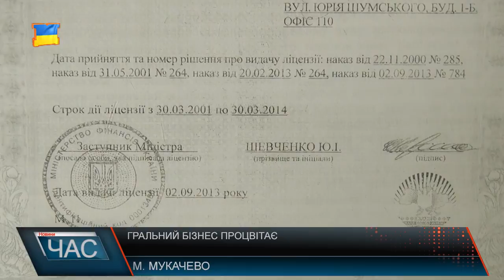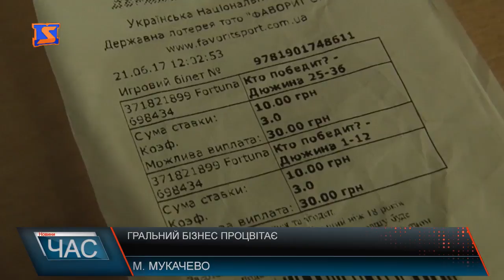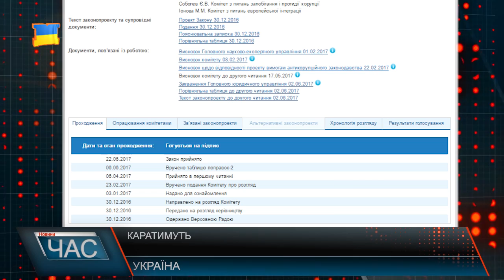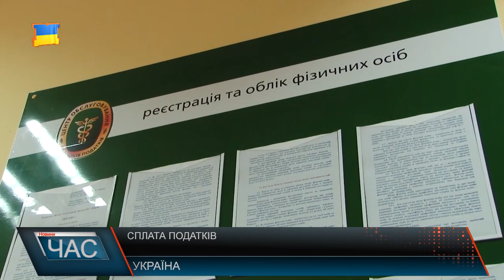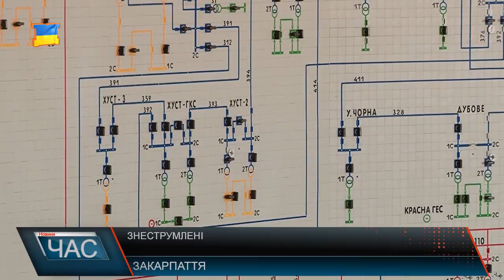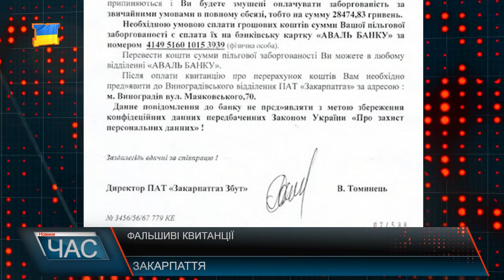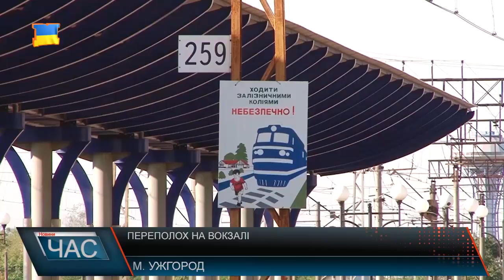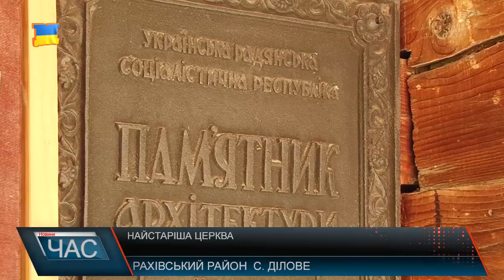Програма “ЧАС”. Hовини Закарпаття за 22 червня 2017 року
Новини Закарпаття за 22 червня 2017 року. Програма “ЧАС” – підсумковийвипуск новин Закарпаття за день на телеканалі “М-Студіо”.

Гральний бізнес. Заборонені заклади
Розгляд справи. Рішення суду
Аварійний міст. Довгоочікуване відновлення
Суцільне бездоріжжя. Коли ремонт
Програма подвійних дипломів. Співпраця між університетами
Навчали медиків. Надзвичайні ситуації
Старовинна церква. Архітектурна пам’ятка
Поліція інформує. Безпека влітку.